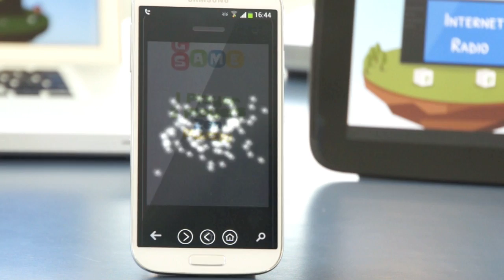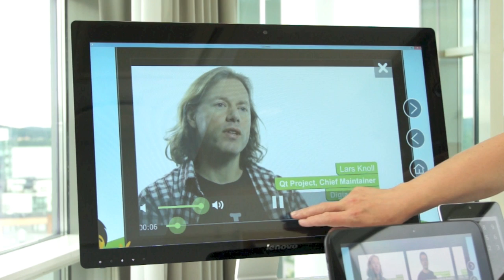Qt 5 Everywhere Demo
Qt is a cross-platform complete development framework with tools designed to streamline the creation of stunning native applications and amazing user interfaces for desktop, embedded and mobile platforms.

Application demonstrated in the video contains several Qt Quick 2 applications which you can launch by tapping the devices. This application highlights the versatility of Qt technology in bringing different user interface styles in several platforms and device types with one source code.